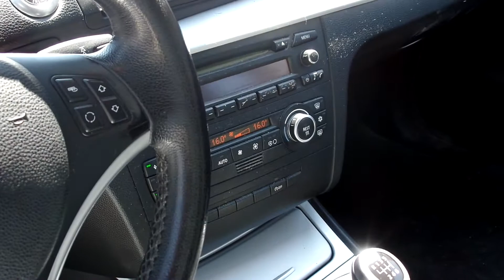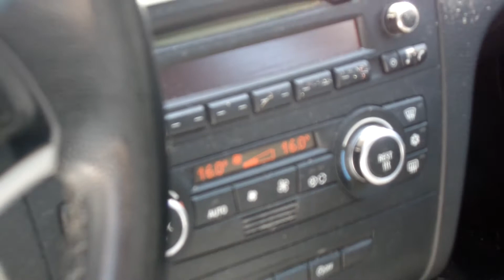ASTA BMW 118 D ANNO 2007, € 0,00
Autovettura BMV 118D, data immatricolazione 09/05/2007, cc. 1995 alimentazione a gasolio, provvista di chiavi e documenti. Effettuata revisione in data 21/09/2015 con esito regolare,  Prezzo base d'asta € 0,00.

Asta in sala I.V.G. Arezzo Via G. Ferraris n. 136 - SABATO 11 GIUGNO 2016 ore 14,30.